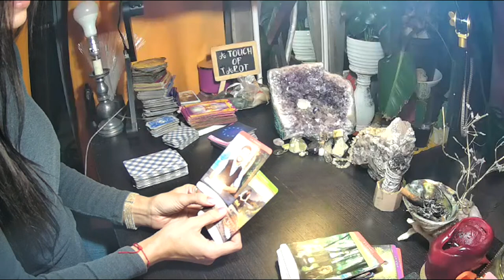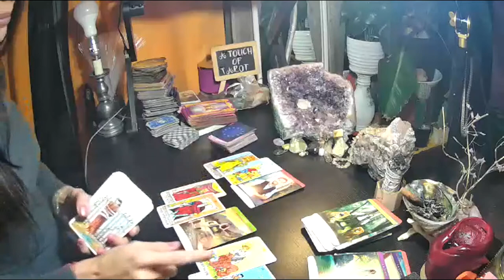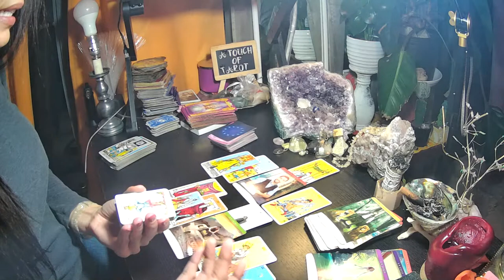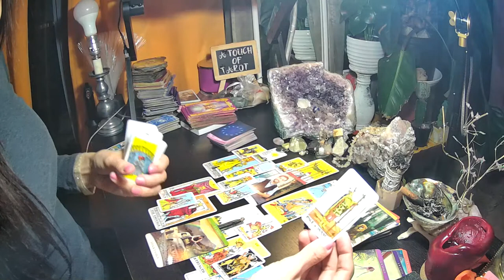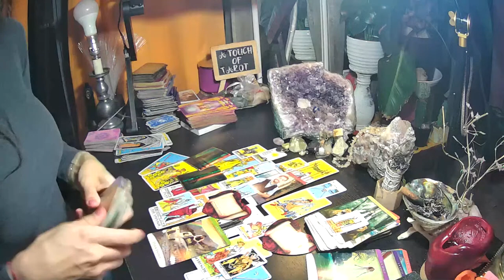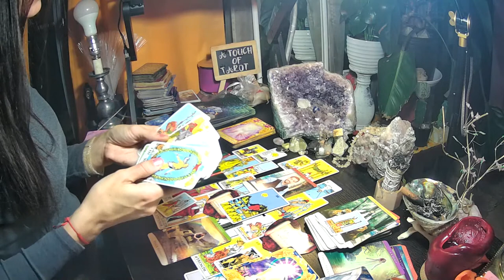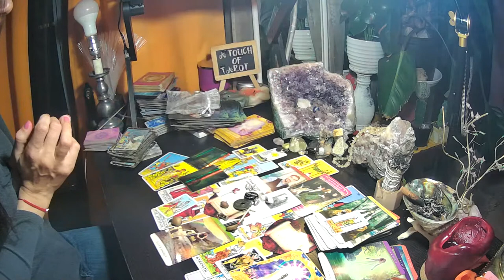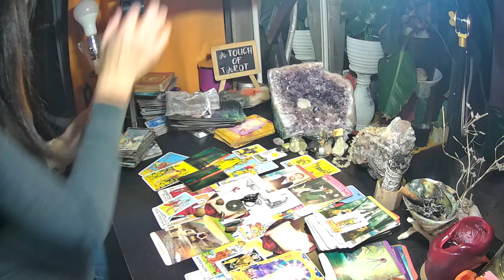💁🏽‍♀️ I ACTUALLY THINK THIS IS SUCH AN AMAZING READING HOPE THIS IS YOURS 💛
THIS READING GIVES HOPE TO TRUE LOVE YOU MAY SEE HUGE CHANGES WITH YOUR PAST LOVE
💥 MY RED-ROPE FOR MANIFESTATION + 5 CARDS-ON MY WEBSITE UNDER RECORDED READINGS $20.22USD **THANK YOU

💸 sending Tips & Gifts - Even the smallest amount is extremely appreciated! Thank you so much to those of you who have ever gifted me anything. Your generosity means a lot and has really touched me.

MUSIC= Highermind-royaltyfreemusic with a commercial use license

THIS READING IS NOT TO BE USED TO MAKE SERIOUS DECISIONS PLEASE PRACTICE COMMON SENSE AND ALWAYS TRUST YOUR GUT.